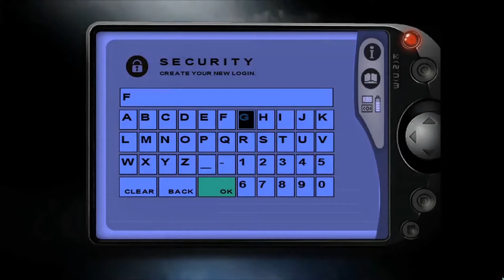Fahrenheit Indigo Prophecy Pt -1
I never did get to play this game before. Since I'm a fan of Heavy Rain this game was recommended to me. Let's see just how good it is!

Beginning/Ending  theme - TheFatRat & JJD - Prelude (VIP Edit)